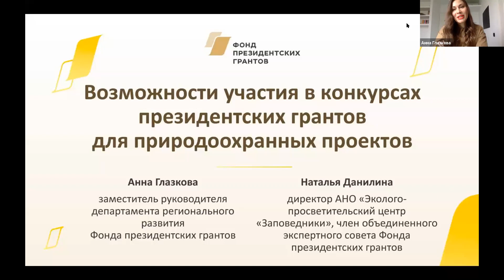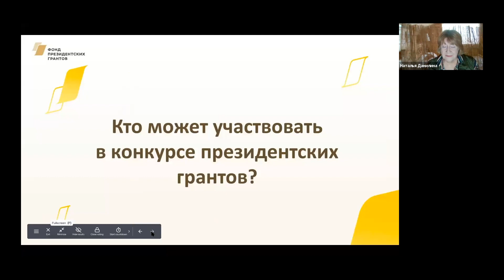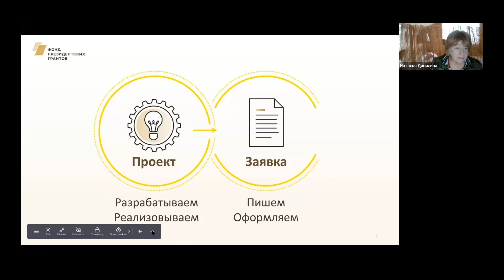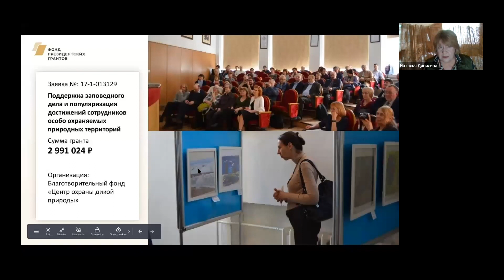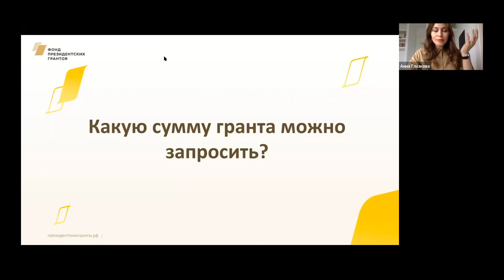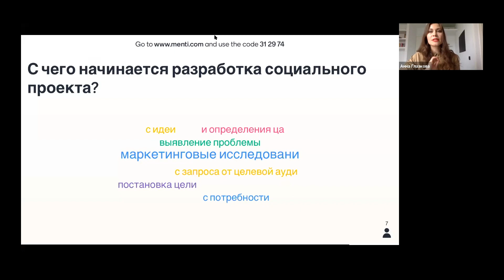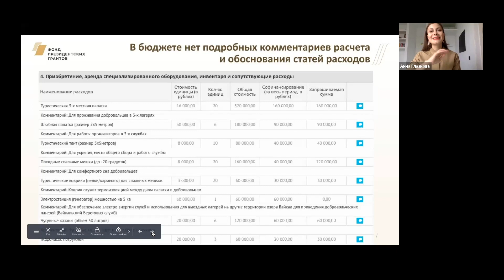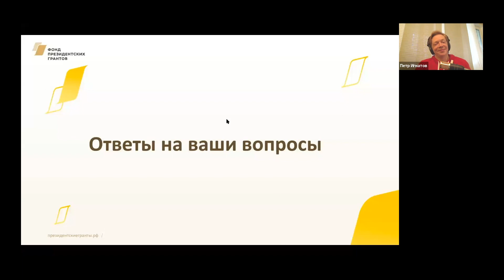Как подать заявку в Фонд Президентских грантов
Недостаток финансирования — «больной» вопрос для авторов многих природоохранных проектов. Грантовая поддержка Президента Российской Федерации ежегодно позволяет реализовать тысячи полезных инициатив в сфере развития гражданского общества, в том числе в сфере охраны окружающей среды. Фонд президентских грантов и АНО «Экспоцентр «Заповедники России» провели уникальное обучающее онлайн-мероприятие, которое позволило детально разобраться: как разработать проект и подать заявку так, чтобы получить грант?